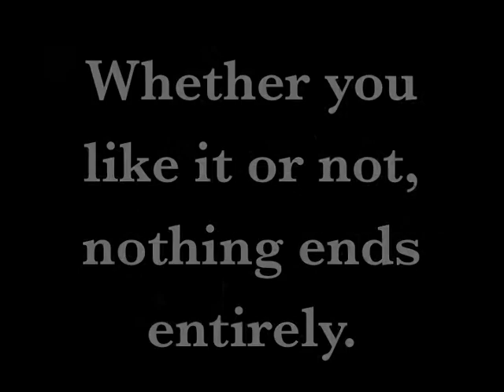The Memory of Water Trailer - Large.m4v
Trailer for Market Harborough Drama Society's 2012 production of Shelagh Stephenson's Olivier Award-winning play The Memory of Water. Running from the 15th to the 19th of May.